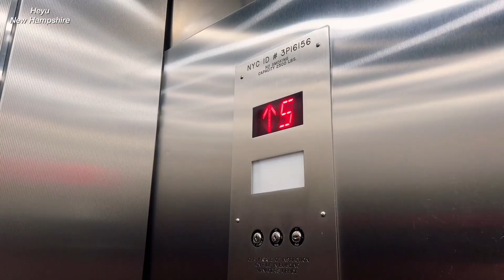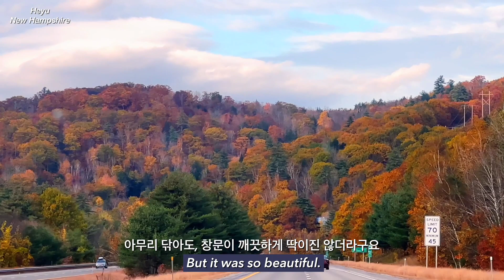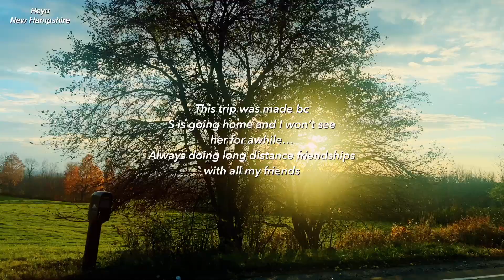New Hampshire Vlog | Road trip with friends to see maple trees, cozy cabin tour, things to do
Heyu gusy!
I'm taking you guys to New Hampshire with me this week :)